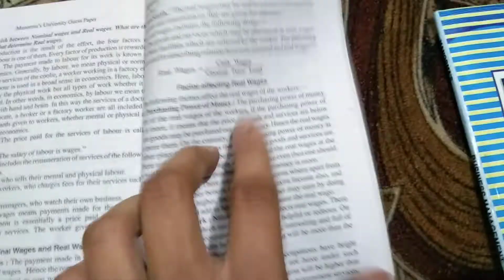Lnmu B.com part 1 Guess paper unboxing for 2022 Exam.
vaibhav commerce class
Lnmu b.xom part 1

vaibhav commerce class